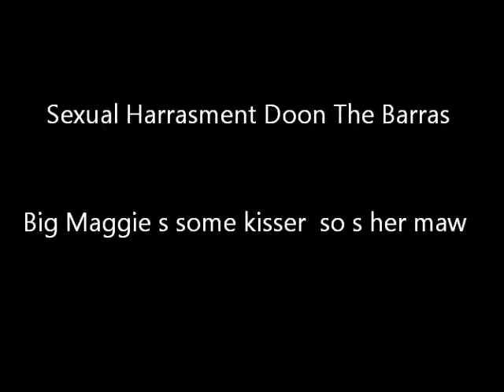Sexual Harrasment Doon The Barras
Big Maggie s some kisser, so s her maw.